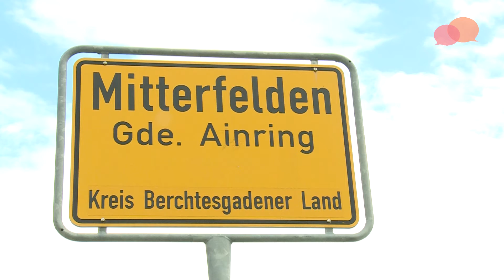Tour durchs Erzbistum München und Freising – Mitterfelden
Wir touren durch das Erzbistum München und Freising und suchen eure Geschichten. Der zweite Teil hat uns nach Mitterfelden an der österreichischen Grenze geführt. Dort haben wir nicht nur einen Ort auf einem ehemaligen Flughafen, sondern auch einen schönen Kreuzweg gefunden.